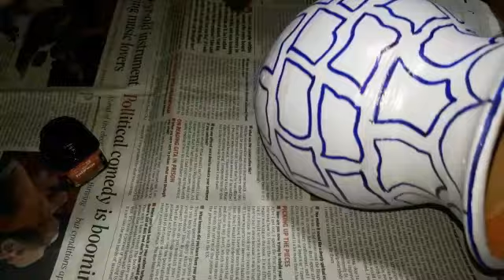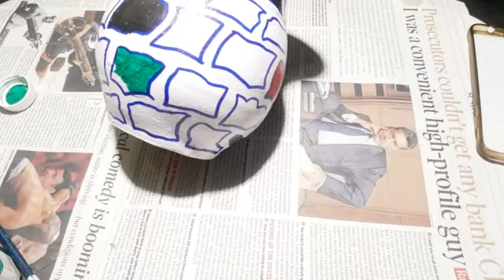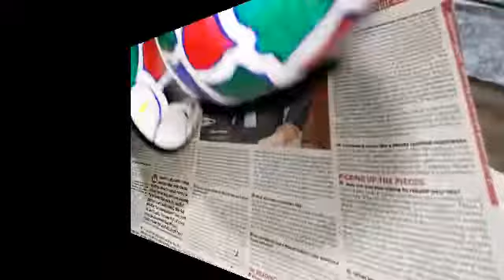POT PAINTING IDEAS || EASY POT PAINTING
Pot painting design.
Pot painting ideas  ..

This video is made by a pot painting...beautiful design..